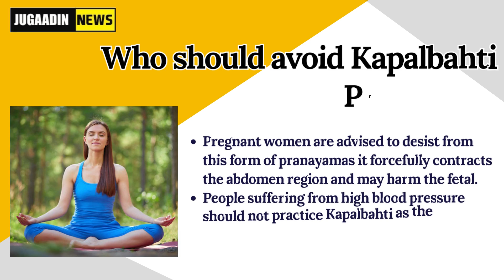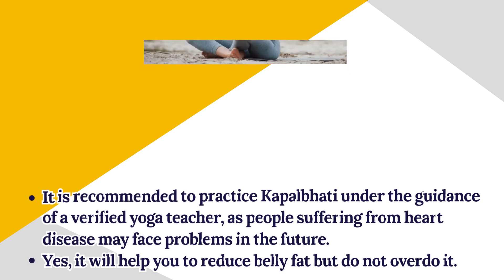KAPALBHATI PRANAYAMA | Mastering Kapalbhati Pranayama | Kapalbhati Pranayama for good health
Kapalbhati Pranayama is a type of breathing exercise in yoga that is designed to improve the overall health and wellness of the body. This video will guide you through the proper technique and benefits of Kapalbhati Pranayama.

The video will begin by introducing the practice of Kapalbhati Pranayama, explaining the breathing technique and how it can benefit your health. You will then be guided through the steps of the practice, including the proper posture and breathing rhythm.

Throughout the video, you will be instructed to breathe in a specific way, using your diaphragm and abdominal muscles to control your breath. You will also be shown how to focus your mind and maintain a steady breathing pattern throughout the exercise.

The video will also provide information on the various health benefits of Kapalbhati Pranayama, such as improved digestion, increased lung capacity, and reduced stress and anxiety.

Overall, this Kapalbhati Pranayama video is an excellent resource for anyone looking to improve their health and well-being through the practice of yoga breathing exercises.